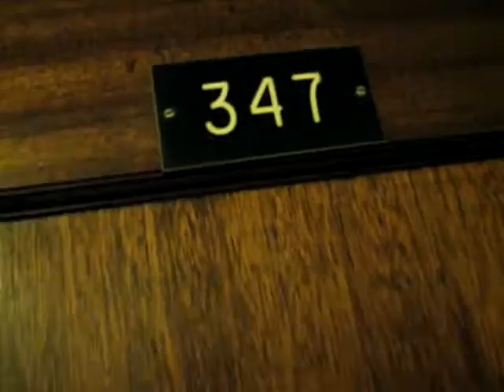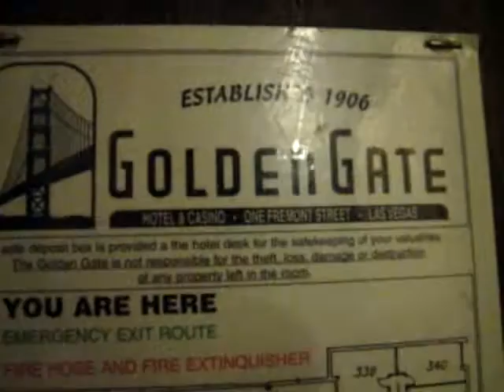Golden Gate Hotel & Casino Las Vegas - Walkthrough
- Here's a video walk through of our room at Golden Gate Hotel and Casino, which was built before downtown Fremont Street was even paved.  Another interesting fact : Golden Gate had the first telephone in Las Vegas - The phone number? Dial 1!